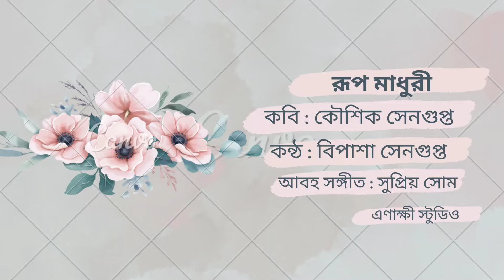Bipasa Sengupta Recitation, Poem: Rupmadhuri, Poet: Kaushik Sengupta, Background Voice: Supriyo Som.